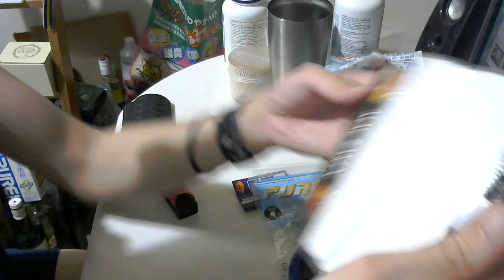タバコ好きな俺の喫煙動画 part252 アムステルダマー オリジナル【手巻きタバコ】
買い？度：★

Twitter⇒@yukkituikyasu